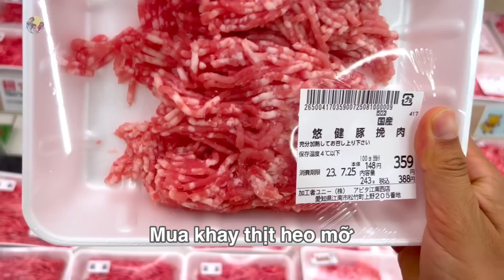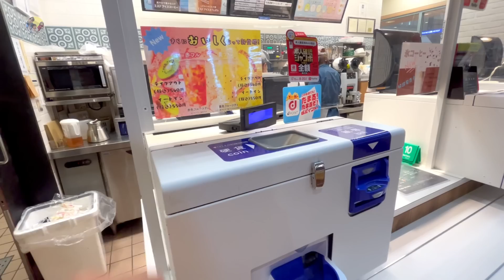Sau bao tất bật công việc, món Thịt Xíu Mại đưa gia đình về bên nhau | Trần Tiên Family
Sau bao tất bật công việc, món Thịt Xíu Mại đưa gia đình về bên nhau
Nếu yêu quý gia đình Tiên, Mọi Người đừng quên đăng ký kênh Trần Tiên Family Cuộc Sống Nhật để không bỏ lỡ bất kì Video nào của gia đình Tiên nhé!

⏰Tiên đăng video mới hàng ngày vào lúc 19 giờ 00 phút Việt Nam (21 giờ 00 phút Nhật Bản). Mong Mọi Người đón xem và ủng hộ gia đình Tiên nhé!

© Bản quyền thuộc về Trần Tiên Family Cuộc Sống Nhật
© Copyright by Trần Tiên Family Cuộc Sống Nhật ➡➡➡ Do not Reup